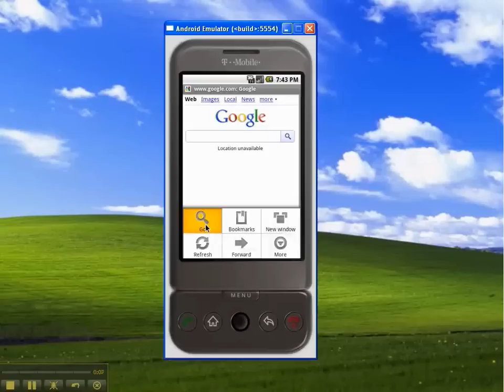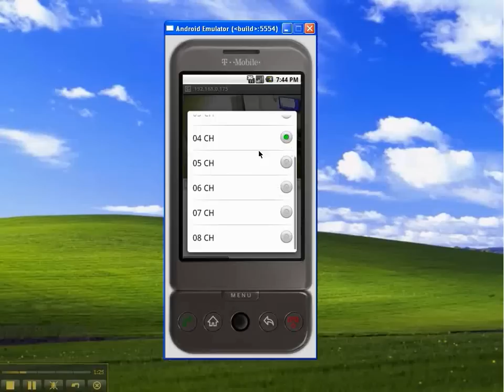Android CCTV Camera Viewing via iDVR-PRO Security DVRs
- CCTV Camera Pros created the following video to demonstrate the remote CCTV security camera viewing capability of the iDVR-PRO surveillance recorder using an Android mobile phone.

UPDATE: there is now a native Android DVR viewer app for iDVR-PRO CCTV DVRs. We have an updated video on YouTube that demonstrates the Android app connected to a DVR at our warehouse in Lantana, Florida.

The new app supports remote camera viewing and remote playback of video that has been already recorded to the DVR's hard drive. Users can also view multiple security cameras on a single screen. 1, 4, 8, 9, and 16 camera views are supported by the app.

Please note that an Android device simulator was used for this demonstration and because the video was captured using windows video screen capture software then converted to a youTube video file type, the quality is not as good as what is actually experienced using a real Android or Droid cell phone.